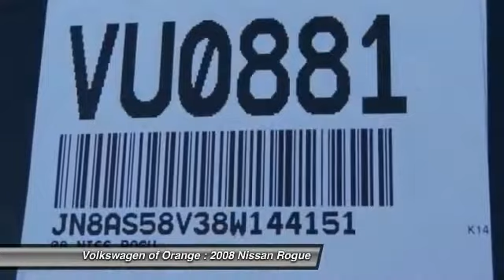2008 Nissan Rogue GARDEN GROVE,SANTA ANA,TUSTIN,ANAHEIM,ORANGE COUNTY VU0881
2008 Nissan Rogue AWD 4dr S

VOLKSWAGEN OF ORANGE PROUDLY SERVING GARDEN GROVE, SANTA ANA, TUSTIN, ANAHEIM, ORANGE COUNTY, AND SURROUNDING SOUTHERN CALIFORNIA LOCATIONS. Great styling, smooth ride, lots of standard safety features and a solid car. Comfortable, great gas mileage, great in the rain with a clean and functional interior. If you are tired of the back and forth games most dealers play, then pick up the phone and let us show you how we do things differently. THIS GLACIER PEARL 2008 Nissan ROGUE IS EQUIPPED WITH A 2.5L DOHC SMPI 16-valve I4 engine, AUTOMATIC TRANSMISSION, AND RECEIVES AN ESTIMATED 21 City/26 Hwy MPG.